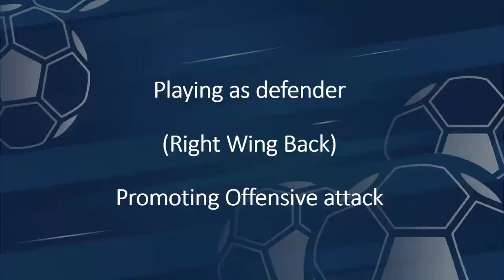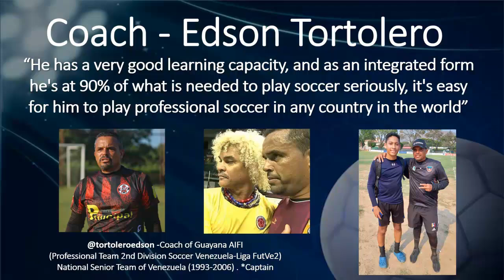Lenner Alberto Rodriguez Gomez. Stricker. Recruitment Video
​Dear Coaches,

My name is Lenner Rodríguez, I’m 18 years old, I was born in May 2006, and I’m from Valencia, Carabobo, Venezuela, with a right dominant leg, I like playing soccer and my natural position is striker, as a center forward (9) or right and left winger (7,11), but also I can play as a right wide back, defender with great ability to promote the offensive attack.

My advantages are run speed, change of pace, volley shots, goal finishing, physical strength to win beating opponents, and skills in the aerial game, especially headers, due to my good height.

My points of improvement are my long-distance shot, effective long passes, and some other technical details like pass precision and dribbling which I’m working hard on right now, to improve as a soccer player.

On the other hand, I'm improving my English level too, and in academic terms. I'm dedicated to my studies and very disciplined, empathic, responsible,  creative, jolly, and friendly young.

My consistency to be the best in all that I like, I always try to arrive first, and be at the top, due to my competitive and beating spirit, and I don't let myself be easily defeated, this is one thing that makes me a good candidate for any team.

​Best Regards

Lenner